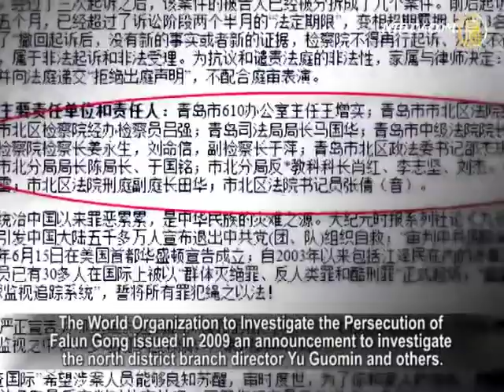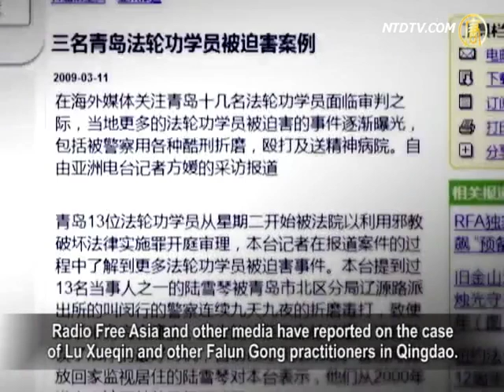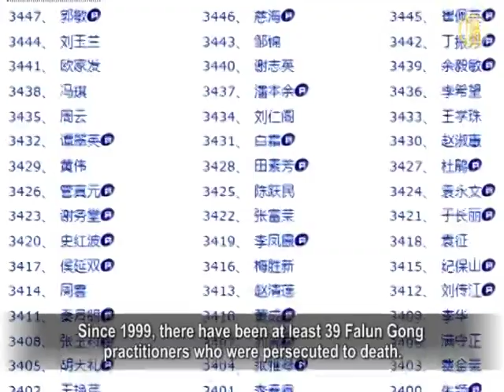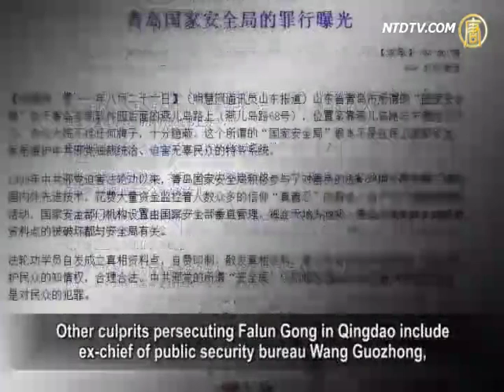Security Officials Caught in Mafia Case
Recently, many Qingdao Public Security officials
have been arrested suddenly for their involvement in the largest mafia case ever in Qingdao city.
They included former director Wang Yongli,
north district branch director Yu Guoming and more.
This has caused a major shake
in the Qingdao public security system.
All of the arrested officials are culprits
in the persecution of Falun Gong practitioners.

Guangzhou based New Express reported that on Sept. 29,
of the arrests of Qingdao police security officials,
like the branch director of Lichang district, Feng Yuexin,
north district branch director Yu Guoming,
south district detective chief, and Laoshan district
party secretary of the Political and Judiciary Committee.
The South district branch director is on the run.

Laoshao district political consultation chair was also arrested.
Former Qingdao bureau director Wang Yongli was detained.

The spokesperson for Shandong provincial public security
authorities has recently confirmed the arrests of the officials,
as they are involved in the case of mafia gang leader Nie Lei.
Right before the sentencing, the case was called off.
The high-level of the Chinese Communist Party (CCP)
wanted the case to be re-evaluated.

Last year, Nie Lei, owner of several night clubs and over 130
others were arrested, among which 15 were CCP officials.
They are charged with homicide, running casino businesses,
illegal possession of weapons, trafficking, organized prostitution, blackmailing and extortion.

The so-called "anti-mafia" hero Feng Yuexin was revealed
to be a public security director during the day and a gang leader at night.
He had amassed a huge fortune taking advantage of paroles.

Feng has three villas worth over RMB5 million in Qingdao.
He has invested in the Australian mining industry.
His wife and children have long emigrated to Australia.

All the arrested officials in Qingdao are culprits
in the persecution of Falun Gong.
In the Lichang district where branch director Feng Yuexin
was in charge, several Falun Gong practitioners including
Guang Jun, Gao Minxia and Jiang Jixing were abducted,
home ransacked and illegally sentenced to forced labor camps.

The World Organization to Investigate the Persecution of
Falun Gong issued in 2009 an announcement to investigate
the north district branch director Yu Guomin and others.
Thirteen Falun Gong practitioners including Jing Fengli, Li Tao
and Lu Xueqin were abducted by police from this branch
in 2008 in the name of Olympic Games. They were all tortured.
Among them, Zheng Xiaoqiang was beaten to disfigurement.
Xue Zhifeng was beaten to near blindness. Liu Lianjun's front teeth were all knocked out.

Lu Xueqin was beaten by the police for 9 consecutive days,
causing her body to be swollen and bruised all over.
She was in deep coma with skeletal deformities.
Several times, she was on the brim of death.
Police refused her medical treatments, causing her to miss
the optimal treatment time and she is paralyzed since.

Lu Xueqin: "They beat me with hands and feet, with boots,
against my abdomen and waist.
I was deprived of sleep for 9 days. If I was to fall asleep
they beat my head against the ground to keep me awake."

Radio Free Asia and other media have reported on the case
of Lu Xueqin and other Falun Gong practitioners in Qingdao.
The local court separated Lu's case from other 12 practitioners
in order to cover up the facts on torture.
Fifteen human rights lawyers including Jiang Tianyong,
Li Subin and Han Zhiguang defended these 13 practitioners.

The court held the first hearing on this case in March 2009.

The 15 lawyers all believe the authorities are seriously
illegal in handling this case throughout the entire process.
The 15 lawyers lodged a protest by collectively refusing to
appear in court. They also sued the court for illegal conduct.

Rights lawyer Jiang Tianyong: "I believe this is a systematic,
very systematic breach of the law.
This is a serious situation, which I never heard
or came across before. It is rather ridiculous.
The judge is brazenly violating the law. His actions
themselves are, we believe, kind of subversion of state power.
When you completely subvert the law of a country,
how could this country still be functioning?"

NTD reporters Li Yuanhan and Xiao Yu